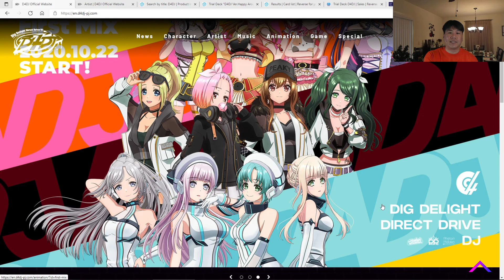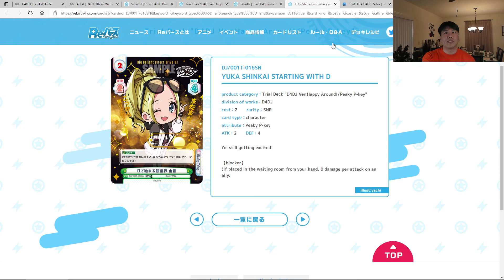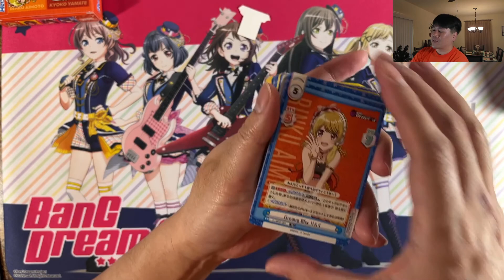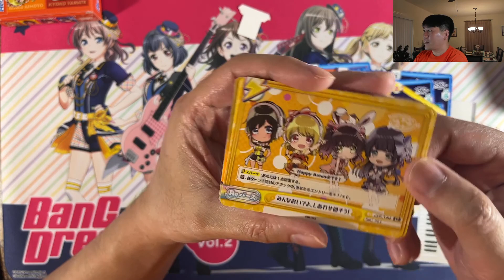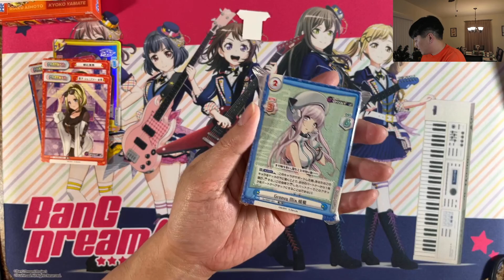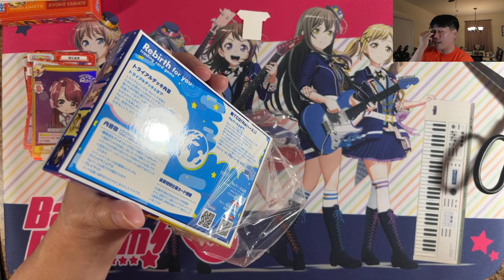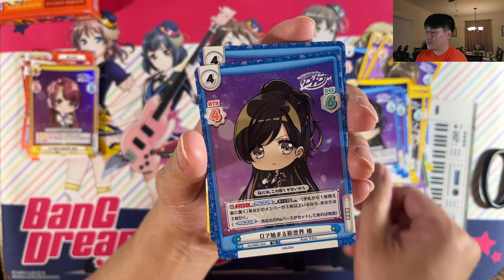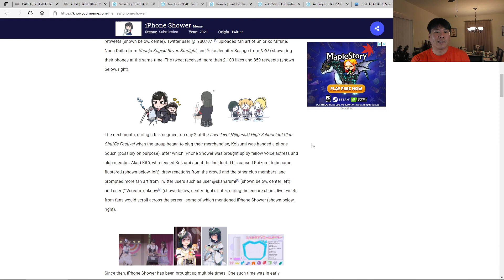Rebirth For You TCG - D4DJ Trial Deck Discussion, Pricing, and Opening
Rebirth For You TCG Trial Decks for Happy Around, Peaky P-key, Photon Maiden, Lyrical Lily, Merm4id, and Rondo. I discuss the serial number cards and pricing. I show the Shikishis I got from the Bushiroad Global Online Store.

Happy Around! Members:
Vo. - Rinku Aimoto (CAST: Yuka Nishio)
Vo./DJ - Maho Akashi (CAST: Karin Kagami)
Vo./VJ - Muni Ohnaruto (CAST: Haruka Mimura)
Vo./Key. - Rei Togetsu (CAST: Kanon Shizaki)

Peaky P-key Members:
Vo./DJ - Kyoko Yamate (CAST: Aimi)
DJ - Shinobu Inuyose (CAST: Miyu Takagi)
VJ/Cho. - Yuka Jennifer Sasago (CAST: Moeka Koizumi)
Cho./Pf. - Esora Shimizu (CAST: Reo Kurachi)

Photon Maiden Members:
DJ/Lead Vo. - Saki Izumo (CAST: Risa Tsumugi)
Vo./Pf. - Ibuki Niijima (CAST: Ami Maeshima)
Vo./Pf. - Towa Hanamaki (CAST: Haruki Iwata)
Vo./Pf. - Noa Fukushima (CAST: Hinata Sato)

Merm4id Members:
Vo. - Rika Seto (CAST: Natsumi Hirajima)
Cho./Pf. - Marika Mizushima (CAST: Mei Okada)
DJ - Saori Hidaka (CAST: Himari Hazuki)
Cho./Pf. - Dalia Matsuyama (CAST: Ai Negishi)

RONDO Members:
Vo. - Tsubaki Aoyagi (CAST: Rihona Kato)
Gt. - Nagisa Tsukimiyama (CAST: Sae Otsuka)
Cho./VJ - Hiiro Yano (CAST: Haruna Momono)
DJ - Aoi Miyake (CAST: Tsunko)

Lyrical Lily Members:
Vo. - Miyu Sakurada (CAST: Hazuki Tanda)
Vo./DJ - Haruna Kasuga (CAST: Amane Shindo)
Vo./Pf. - Kurumi Shiratori (CAST: Ruka Fukagawa)
Vo./Pf. - Miiko Takeshita (CAST: Yuzuki Watase)